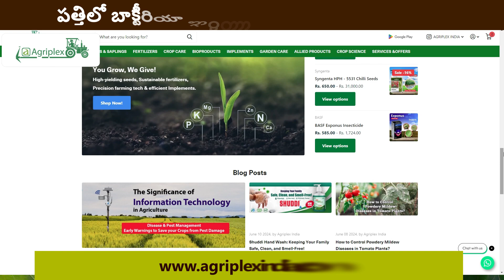2-Minute Expert Tips: Mastering Cotton Crop Disease Management!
3-Minute Expert Tips: Mastering Cotton Crop Disease Management!